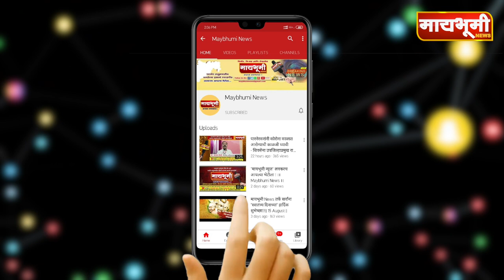भाळवणी । रोहोकले परिवाराने विवाह सोहळ्यानिमित्त राबविला सामाजिक उपक्रम